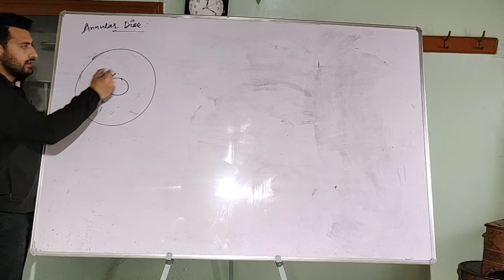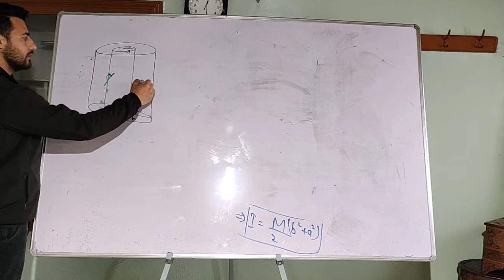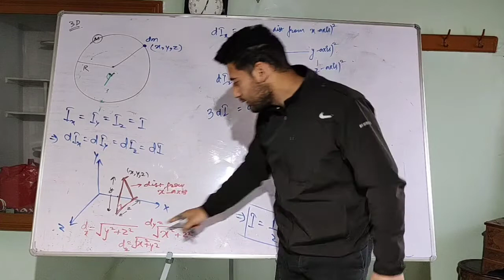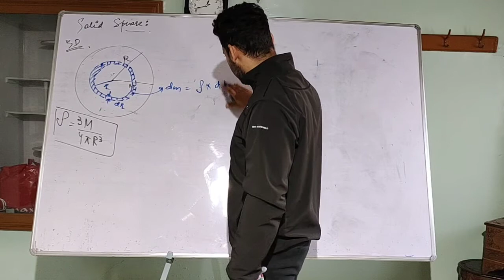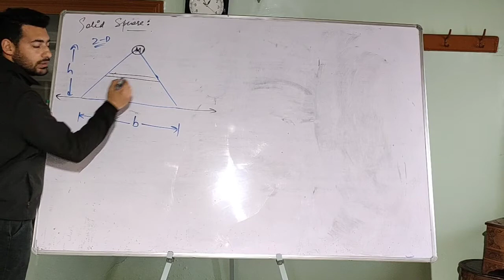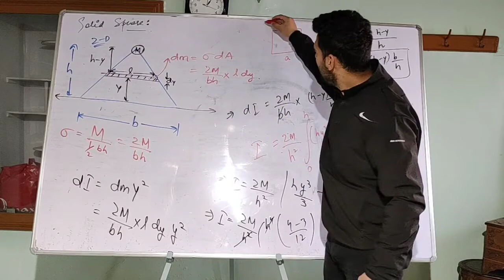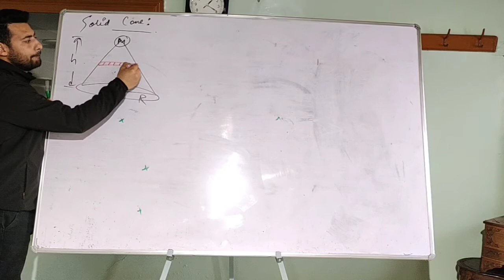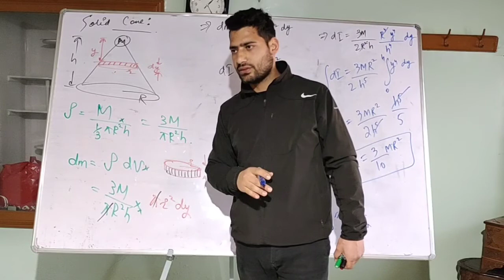MOI Of Annular Disk, Hollow Sphere, solid sphere, solid cone, Triangular lamina| L-3